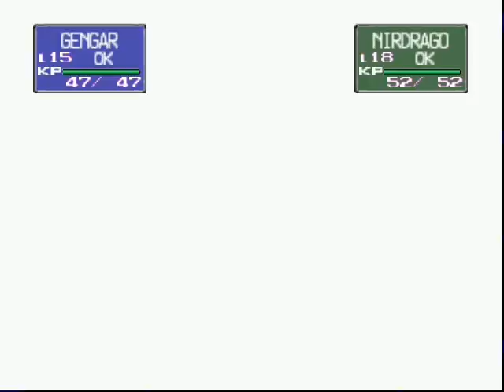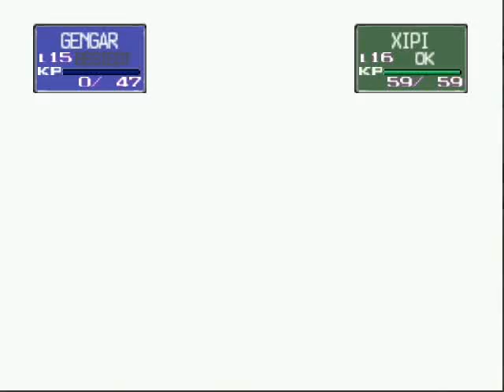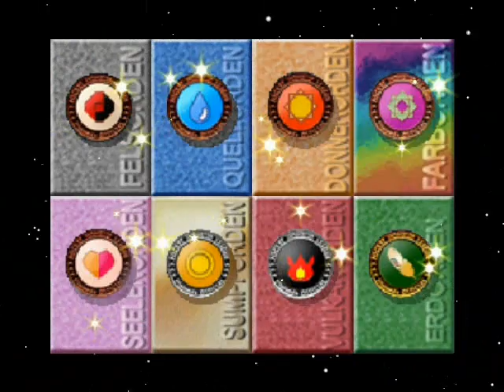Let's Play Pokemon Stadium 1 [German] Part 16 ~Pika-Cup - Finale (#2) Spannung hoch 4!~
*Re-Upload* Es wird Zeit für den 2. Teil das Pika-Cup Finales! Heute kein Spoiler-Inhalt! :D Im Part erfahrt ihr alles übers Finale! ;) Fakt ist : Es ist scheiße spannend! Viel Spaß. :)